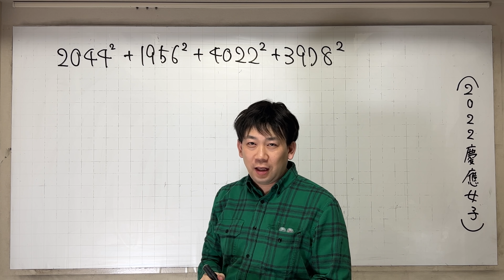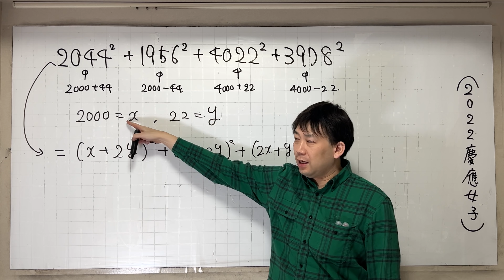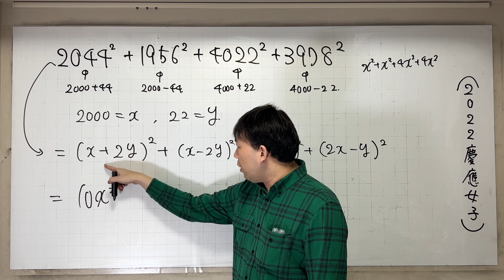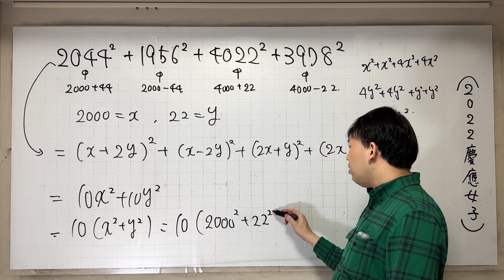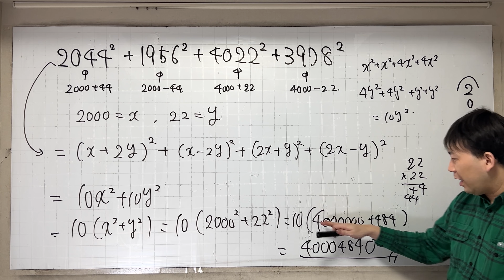令和4年度 慶應女子 2022年入試問題解説45問目